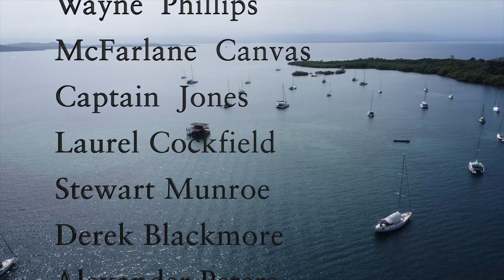A day in the life of a Sailing family (ep48)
Step into the vibrant world of our sailing family as we share a glimpse of our daily life in beautiful Panama!
Join us on this adventure-packed day filled with cooking, fishing, chores, and plenty of water activities with our energetic brood of 5 boys.
From the early morning sunrise to the tranquil sunset, experience the joys and challenges of raising a family aboard a sailing vessel in the warm waters of Panama.
 Dive into our day-to-day routine, filled with laughter, learning, and unforgettable memories.